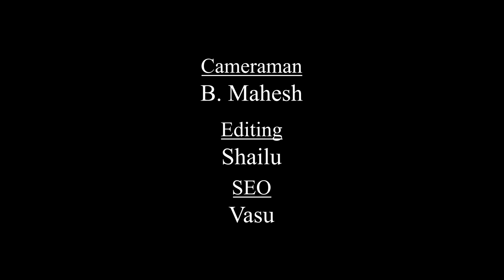ALLARI PILLALU KHOTI | BARBIE DOLLS TELUGU | MINIATURE HOUSE| MINI STORIES EPISODE- 29 | SSC DIGITAL